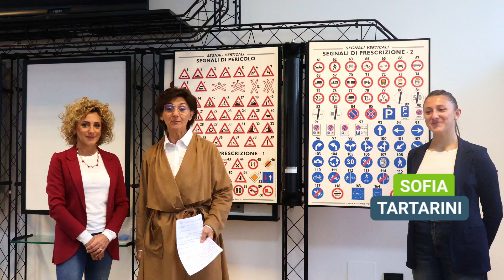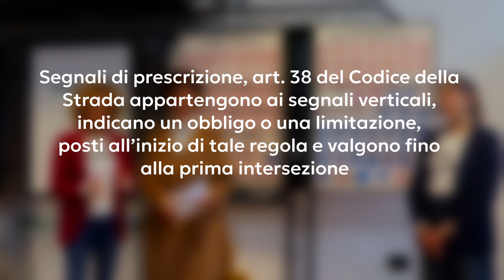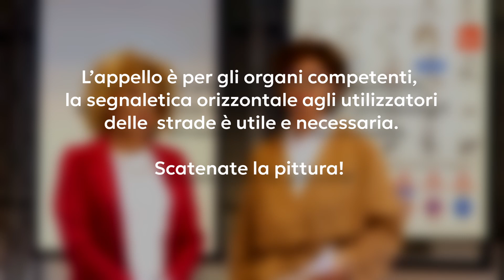SEGNALI IN CONDICE, CON LE MANI -Informazioni per Marziani Terrestri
📣 Nuova Puntata di Informazioni per Marziani Terrestri 📣

Non perdetevi la nuova puntata di Informazioni per Marziani Terrestri, il format ideato da Obiettivo 100 e condotto da Edi Govoni in collaborazione con l'Autoscuola Capponcelli!

🎥 Titolo della puntata: Segnali in codice, con le mani
Un viaggio tra segnali e gesti che ogni guidatore dovrebbe conoscere, spiegati con il solito mix di chiarezza e ironia che contraddistingue il nostro programma.

👀 Perché guardarla?
Gli ultimi 5 minuti sono imperdibili! Alessandra fa chiarezza su Isole del Traffico, Dissuasori e molto altro, lasciandoci con una riflessione utile e diretta.

💬 Cosa ne pensate? Guardate la puntata e diteci la vostra nei commenti!

🎬 Il video completo è online ora: [inserire link completo]
👉 Non lasciatevi sfuggire l’occasione di imparare (e sorridere) con noi!

Ti piacciono i nostri videoservizi? sostienici gratuitamente!
BUONA VISIONE!